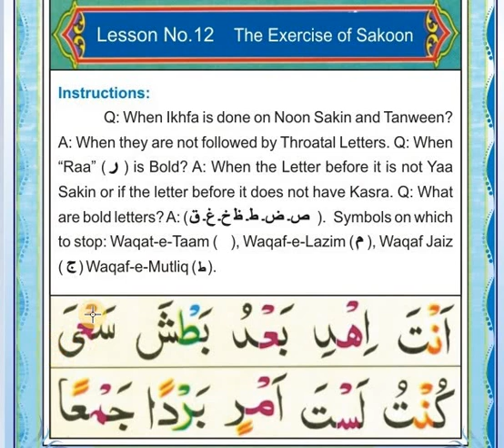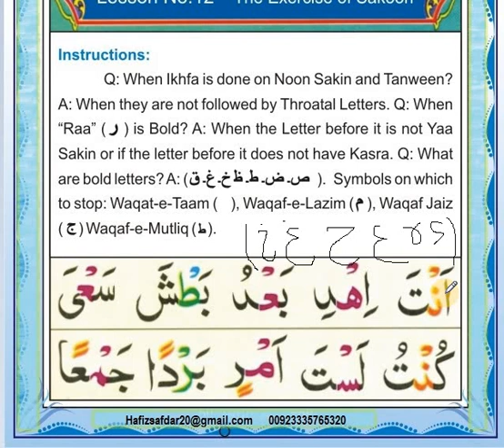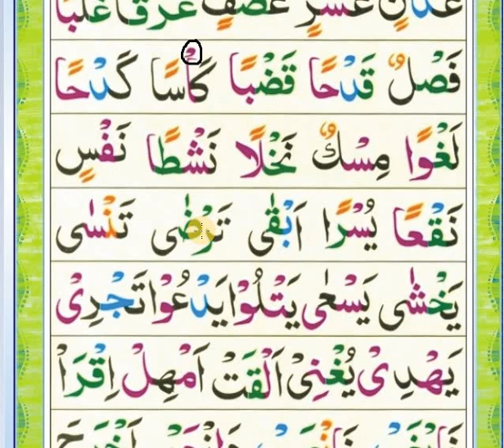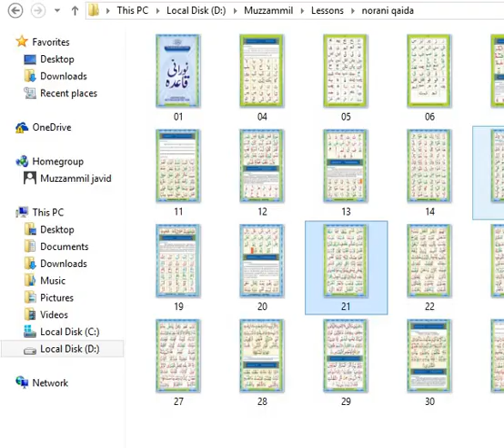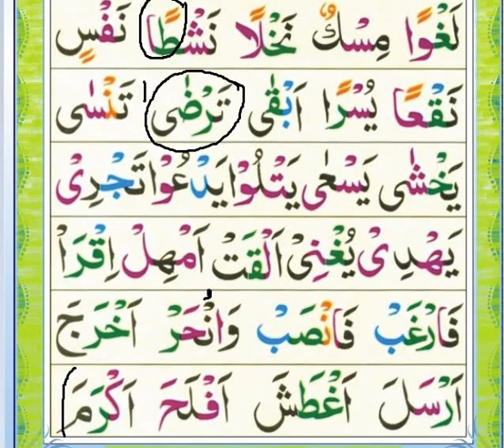Noorani Qaida Lesson 12 (Part 01) In Urdu/Hindi | The Exercise of Sakoon | Learn Quran Online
In this video we will Learn; Noorani Qaida Lesson 12 (Part 01) In Urdu/Hindi "The Exercise of Sakoon". We will also share Quran Lessons in future. So, Learn Quran online with us.

Noorani Qaida Lesson 12: The Exercise of Sakoon

Q: When Ikhfa is done on Noon Sakin and Tanween? Ans: When they are not followed by throartal Letters. Q: When "Raa" is Bold? Ans: When the letter before it is not yaa sakin or if the letter before it does not have kasra. Q: What are bold letters? Ans: Saad, Daad,  Taa, Zaa, Khaa, Ghain, and Qaaf.